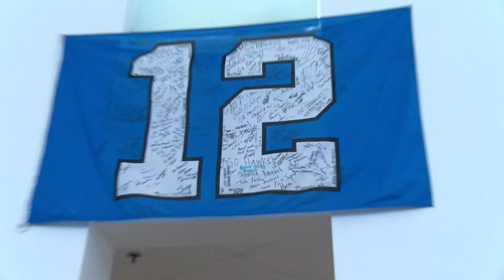Day with Fieldy 2016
Produced by Jill Lange (Inferno Video), Thanks to Text Konnect, Auburn Volkswagen & Olson's Meats & Smokehouse in Enumclaw